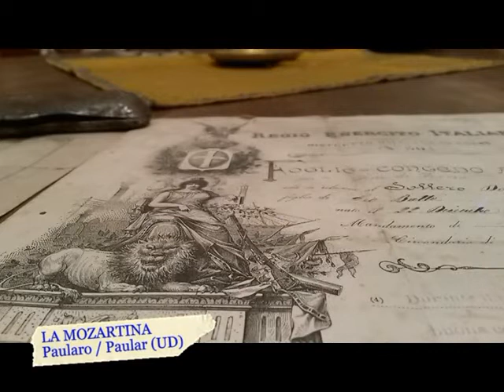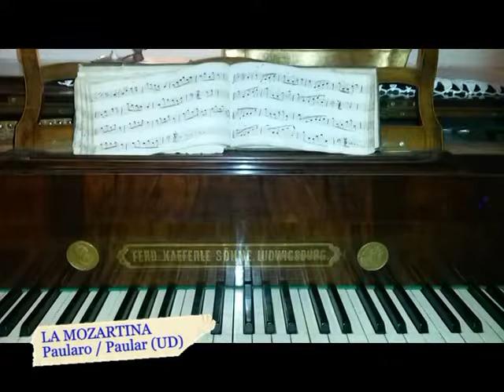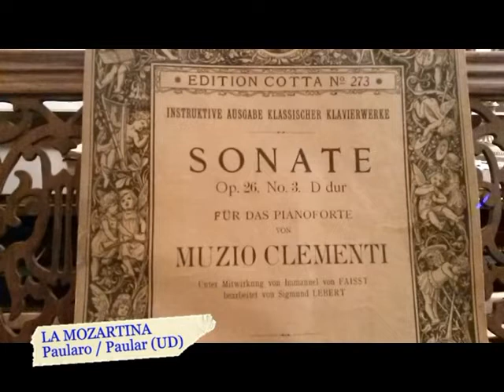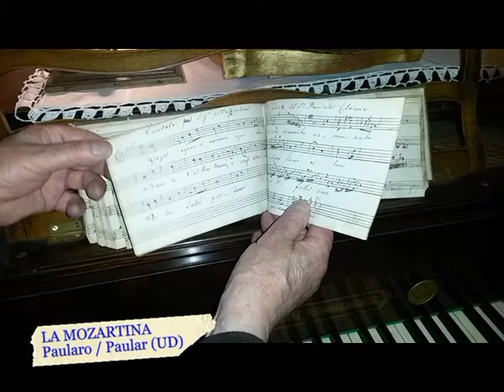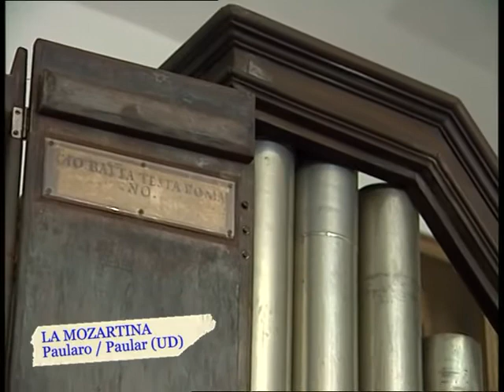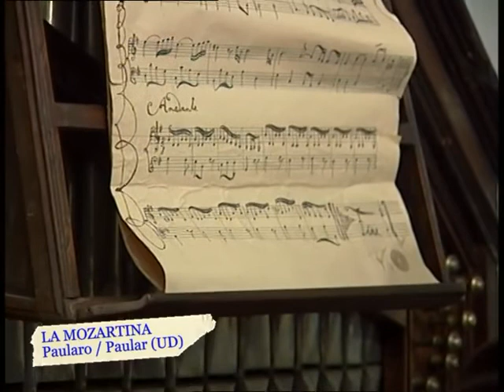Intervista a Giovanni Canciani per Friûl Magazine.